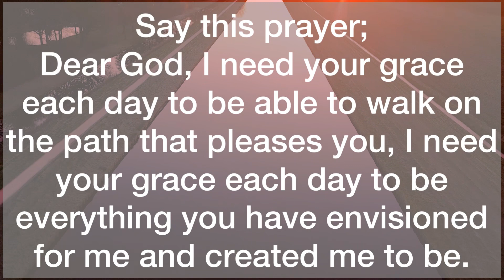💌It’s over, you have 5 days to…